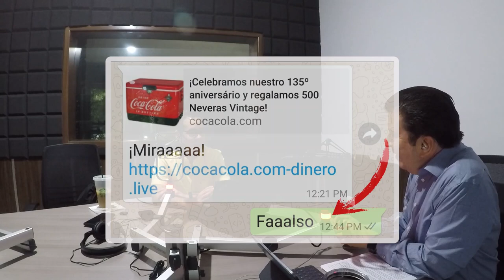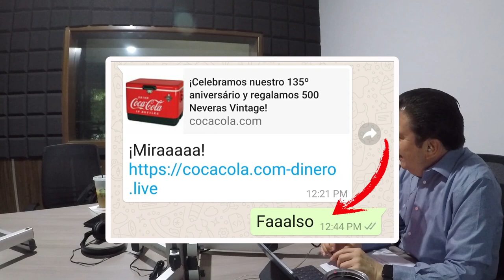Mensaje falso de WhatsApp | JuanDeAvilaMx | 11 Marzo 2020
El mensaje que llega a los usuarios hace creer que la popular compañía está regalando neveras vintage como parte de la celebración de su 135° aniversario (que en realidad ocurrirá en 2027 según la fecha original de fundación de la empresa).